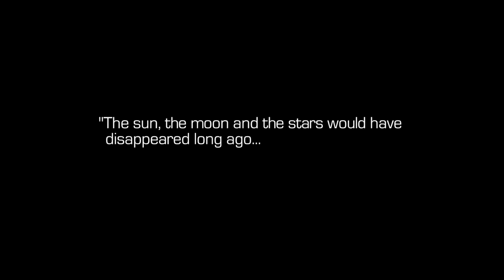SPECIALIST difficulty changed this game to a HALO Game With Tarkov Elements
0:00 Mission 1 start
6:20 GO MY CHILDREN GO KILL THEM ALL!
8:15 end of mission 1
18:20 Start of mission 2
22:10 Go on little ones... its time to kill
26:10 Jump scare
35:55 End of mission 2
37:44 Start of mission 3
39:45 Space Battle Galore
46:32 Entry into the Cruiser
52:10 Sho Sho GTFO + Easter Egg at the end
53:28 Easter Egg for the ones who stayed till the end